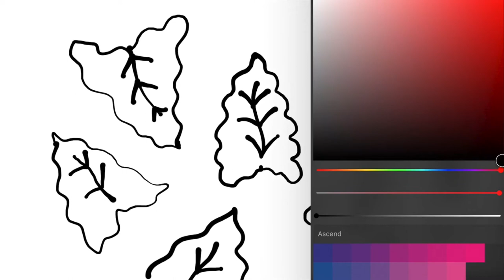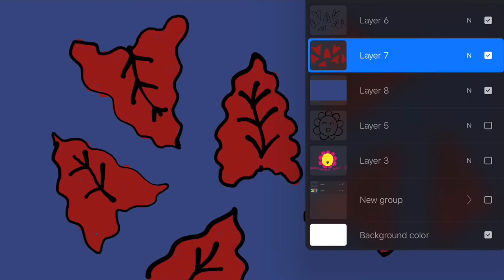Menggambar & Mewarnai Motif Batik Daun Tradisional untuk Anak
Hey kali ini kita belajar Menggambar & Mewarnai Batik Tradisional Motif Daun dengan crayon bersama anak-anak TK A & TK B. Ayo ajak anak-anak yang lain untuk bergabung untuk belajar menggambar & mewarnai.